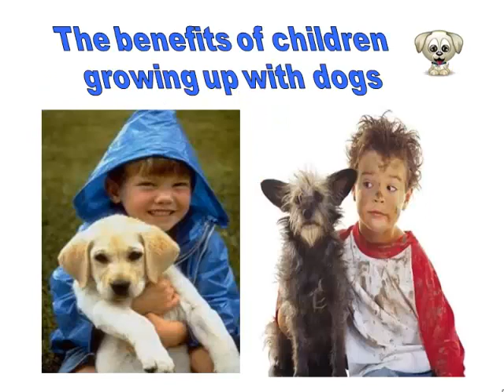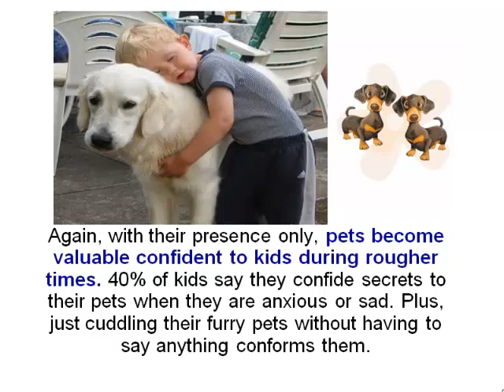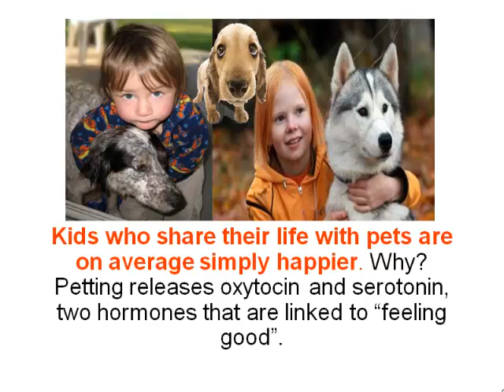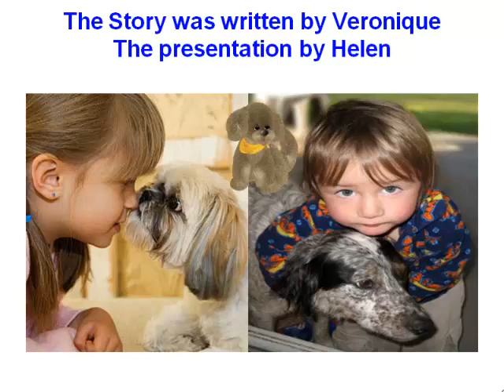Learning at Helen´s English Center - Growing up with a dog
Learning at Helen´s  English Center
The benefits of having a pet.